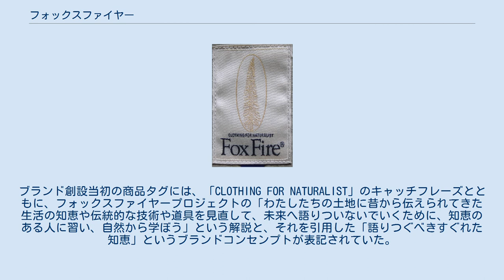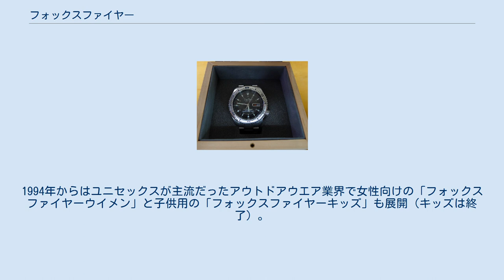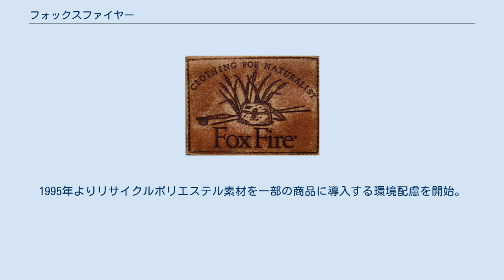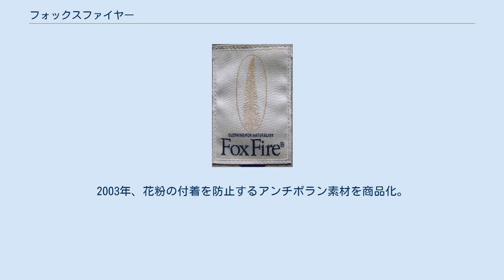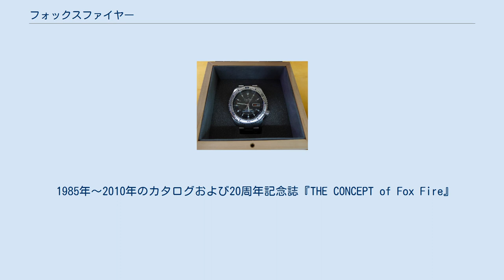フォックスファイヤー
日本の登山用品メーカー・ブランド
日本のキャンプ用品メーカー・ブランド
フォックスファイヤー（Foxfire）は、日本の釣具・アウトドア用品メーカーのティムコが1982年（昭和57年）より製造・販売するアウトドアブランド。
 ブランド名はアメリカ合衆国の教育者で作家・民俗学者でもあるエリオット・ウィギントンが、1966年からジョージア州ラブンにおいて、枯れ木に繁殖する菌類が放つ発光現象の燐光（Foxfire）を地元の高校生らと観察し、ネイティブ・アメリカンを含む地域住民の間に伝わる民間伝承などを聞き取り出版化（『The Fox Fire Book』）したフォックスファイヤープロジェクトことに由来する。
ブランド創設当初の商品タグには、「CLOTHING FOR NATURALIST」のキャッチフレーズとともに、フォックスファイヤープロジェクトの「わたしたちの土地に昔から伝えられてきた生活の知恵や伝統的な技術や道具を見直して、未来へ語りついないでいくために、知恵のある人に習い、自然から学ぼう」という解説と、それを引用した「語りつぐべきすぐれた知恵」というブランドコンセンプトが表記されていた。
 フォックスファイヤーの立ち上げに関わったのが、ライフスタイルプロデューサーでフライ・フィッシングの釣り師でもあった浜野安宏である。
最初のブランドロゴマークであったスプルース（トウヒ属の針葉樹）も、浜野がカナダ・クイーンシャーロット島（ハイダ・グワイ）のヤコーン川で出会ったものを参考にしている。
また、初期の商品タグには釣り竿が描かれフライフィッシングをイメージさせるいくつかの派生デザインもあった。
 商品はフィッシングベストから始まったが、その生産は、出稼ぎに行かず通年働ける場所を作りたいという思いから雪深い東北の寒村に設立されてまもない茅葺屋根の農家の納屋を改造した小さな縫製工場であった。
1984年よりジャケット（ブルゾン）、シャツ、ズボン、レインジャケット（合羽）、バッグ、帽子も発売し、1985年にはエアロポーラス素材を用いたウェーダー、1987年には日本で初めてとなるゴアテックス製のレインジャケットなど、新素材を採り入れた商品開発を続ける。
また、ブランドを手掛けるティムコはフライロッドのオービス代理店であるが、一時期フォックスファイヤーブランドとしてフライロッドを発売していたこともある。
 1989年には「FOX FIRE EXTRA」(FFX)というサブブランドも発表（1996年に終了）。
1994年からはユニセックスが主流だったアウトドアウエア業界で女性向けの「フォックスファイヤーウイメン」と子供用の「フォックスファイヤーキッズ」も展開（キッズは終了）。
同時に登山を意識した商品や、イギリスの毛織物ツイードの有名ブランドハリスツイードと提携したジャケット（背広上着）はじめ、John TullochやHampton Luggageといった英国ブランドとのコラボ、さらにブリーフケース、ネクタイ、財布などの皮製小物といった日常でも使えるラインナップを取り揃えるようになった。
1995年よりリサイクルポリエステル素材を一部の商品に導入する環境配慮を開始。
1996年にはニコンと共同で偏光グラスを開発（2001年よりサイトマスターとしてティムコの独自ブランド化し、フォックスファイヤーから切り離された）。
 2000年に一眼レフカメラを収納するカメラパック、2001年から極寒地で撮影することを目的とした防寒着・グローブやカメラ機材を意識したザックやショルダーバッグなどによるフォトレックシリーズを発表し以後主力商品となり、カタログにも毎回写真家が起用され、写真教室も開催するようになった。
 2002年はブランド設立20周年ということで、「Traveling Wisdom」の新コンセプトを掲げ、ビブラムを使用したシューズや限定200個の記念腕時計を発売したり、コンセプトブックを発表。
2003年、花粉の付着を防止するアンチポラン素材を商品化。
2004年、日本で初めて商品の紫外線遮蔽率（UVカット）を表示化。
 2007年の設立25周年を機にロゴデザインを現行のトライロッドに一新。
レーシングスーツメーカーのデグナーとコラボレートしたレザージャケットを限定販売。
2008年には新ロゴに「True to nature」の新コンセプトが書き添えられた。
同年には防虫素材のスコーロンを採用。
 2010年以降、ウイメンで山ガールや野フェス...